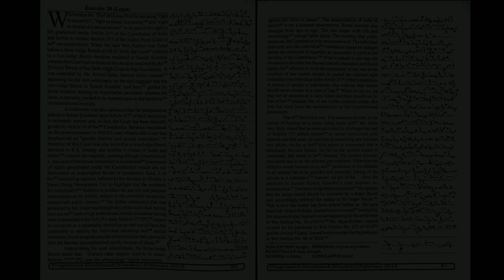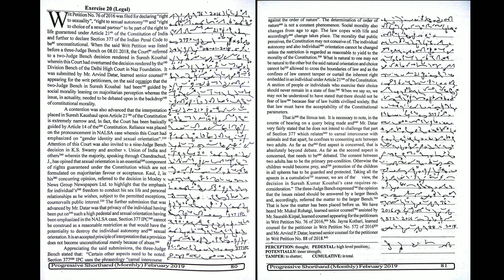# 20 | 105 wpm | Progressive Shorthand | February 2019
Shorthand Dictations # 20 | 105 wpm | Progressive Shorthand | February 2019

For English
Arihant Sp Bakshi for Objective English
MB publication previous papers
Mirror of Common Error
For General Knowledge
Lucent General Knowledge
Lucent सामान्य ज्ञान
For Reasoning
R.S Aggarwal ( in English )
Ajay Chauhan ( in Hindi )
Shorthand Books
Pitman Shorthand Instructor and key